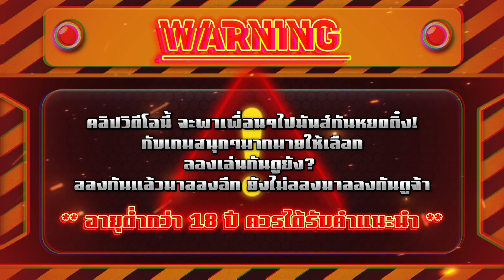ซ้ำลึกจะเป็นไร! ดอกเดียวแตกฉ่ำเลยยย Zombie Outbreak PG│เชื้อซอมบี้ระบาด ซอมบี้เอาท์เบรค สล็อตซอมบี้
ทๅงไปเล่uเกม. [ตรงคoมเม้uเท่ๅนั่น] 📌

ไม่เหมาะสมแก่เด็ก และ เยาวชน อายุต่ำกว่า 18 ปี🔞
จัดทำขึ้นเพื่อความบรรเทิงเท่านั้น
ไม่สนับสนุนให้น้องๆ นู๋ๆ มาเล่นตามกันนะคะ 🚫
🔥 ไฮไลท์  00:01
💚คำเตือน  00:08
🎮เริ่มเล่น    00:20
🎞️ ช็อตเด็ด 05:29
🎰จบเกมส์   05:55

สมัครเว็บตรง pg